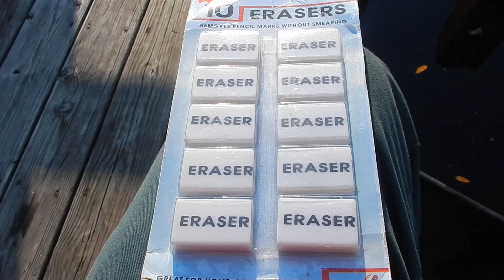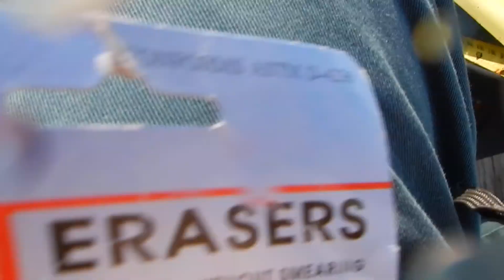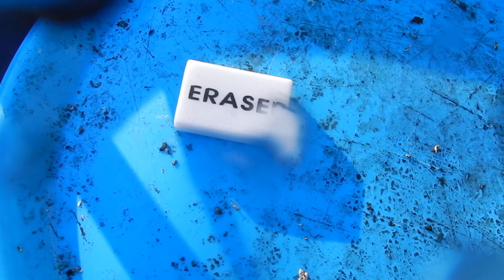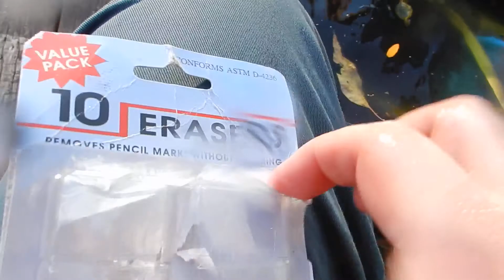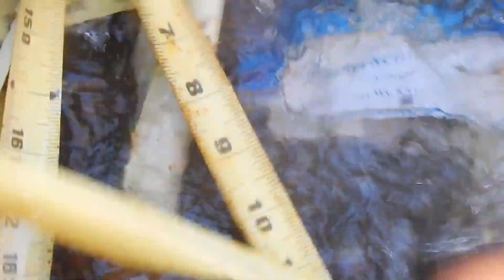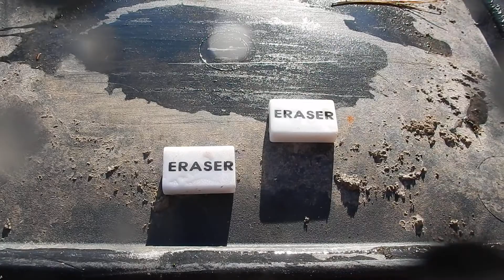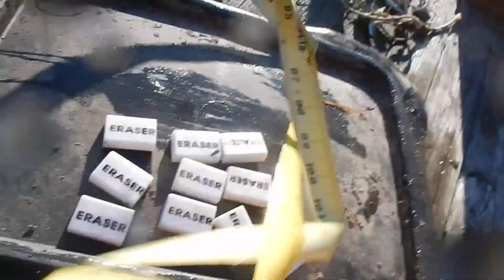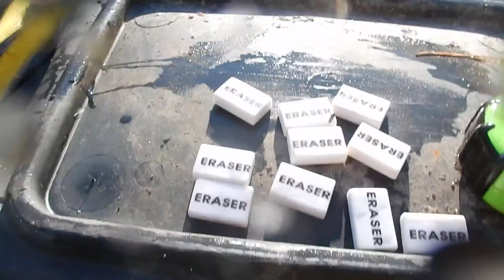id m theft able ::: 10 ERASERS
Erasers found in Little Rock, opened in Windham.